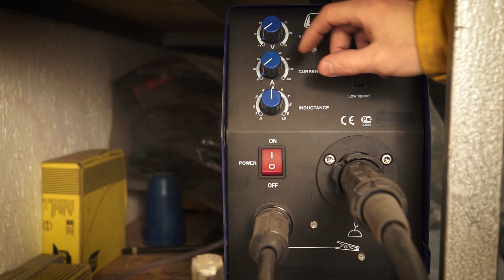Создание самой мощной картофелепушки PotatoGun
Приветствую на канале "Лёха Технарь"
В этом видео, я создам самую мощную картофельную пушку в мире, на момент публикации.